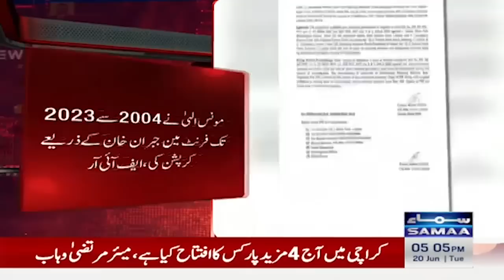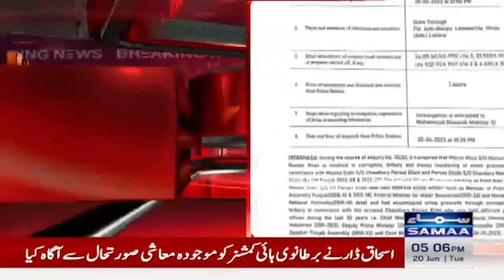Pervaiz Elahi and Moonis Elahi to be arrested? | SAMAA TV